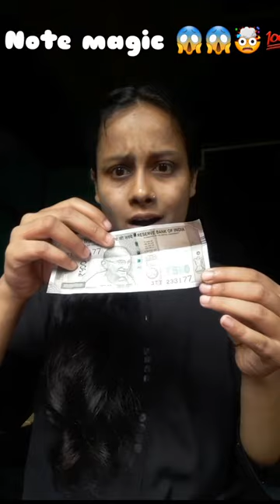Note magic trick 💥🤯😱 please gyss support me subscribe my channel .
Note magic trick 💥🤯😱 Magic tutorial treanding tiktok.